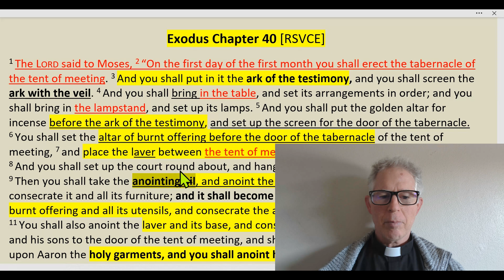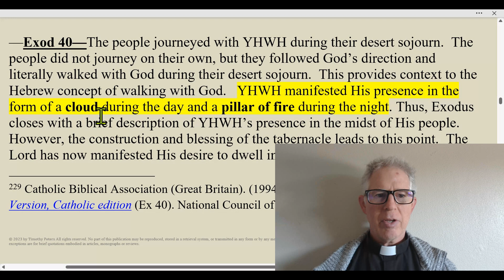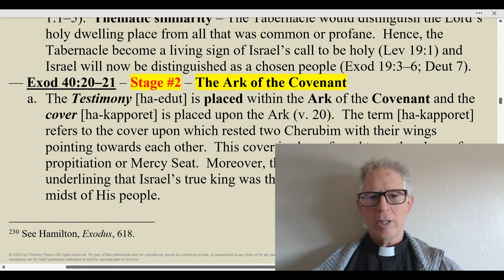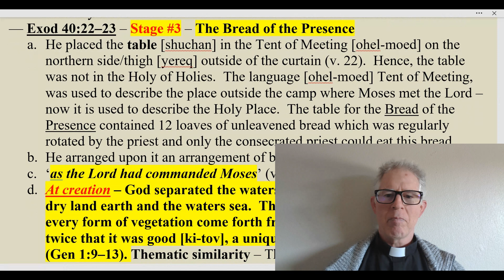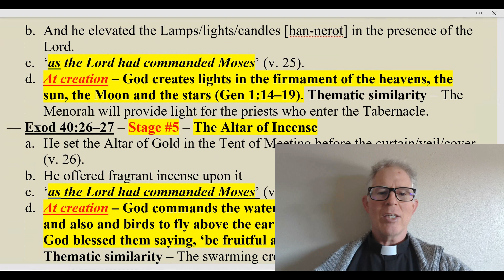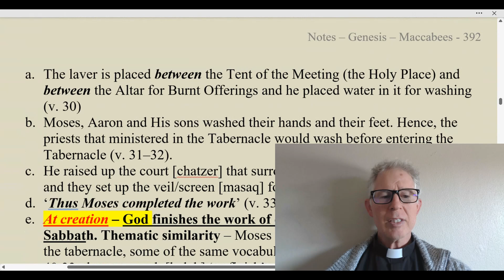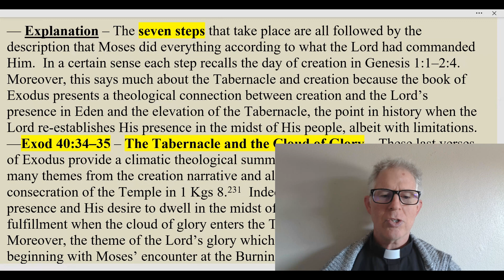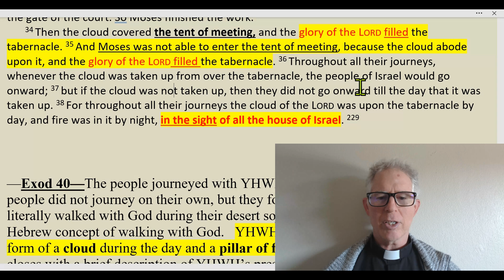Exodus 40: The Book of Exodus, The Cloud of Glory, Catholic Bible Study, Fr. Tim Peters